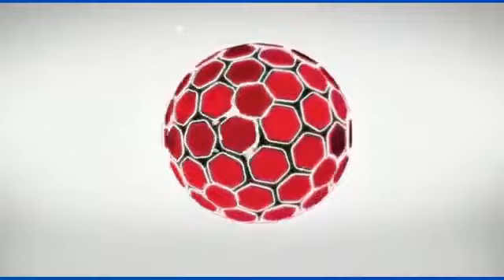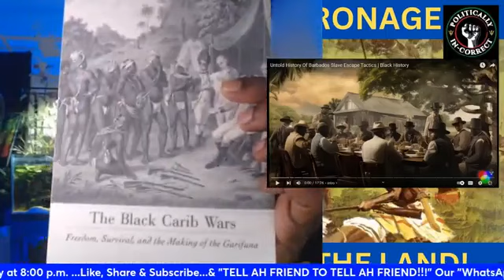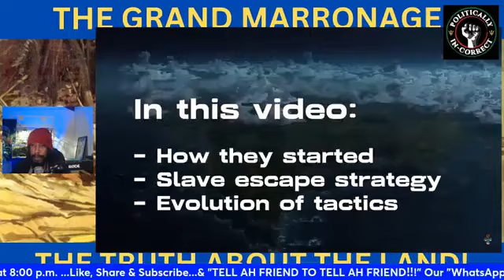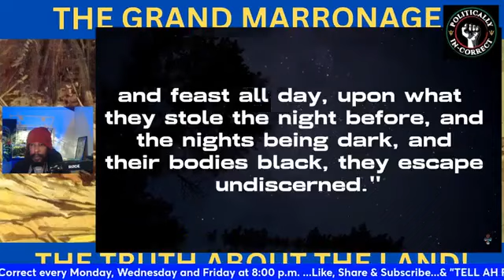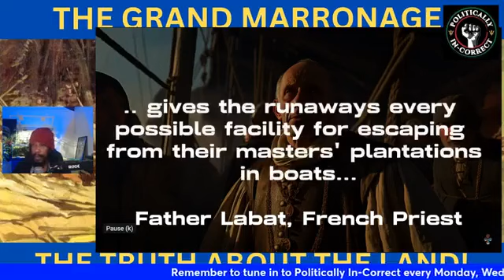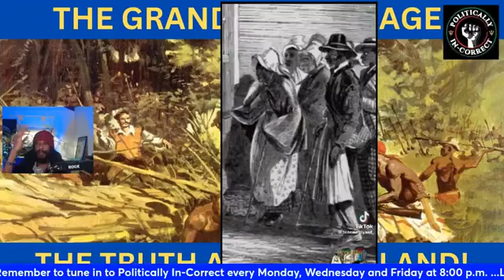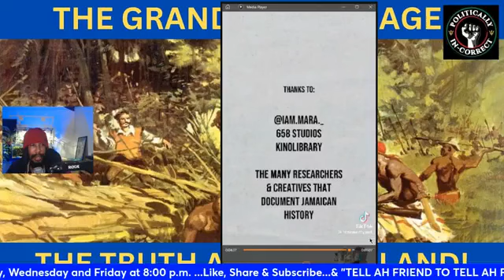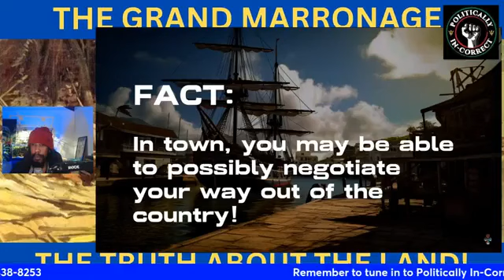BRGIE Media/Usoro Mbaise: UNIAACL-EACL AME OBIMMUO: Barbados/Garifuna Maroons. Emmanuel Beryllia.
Politically In Correct Hosted by Emmanuel Beryllia.